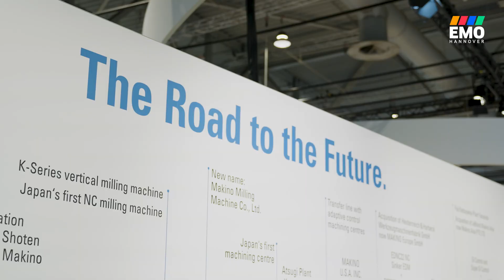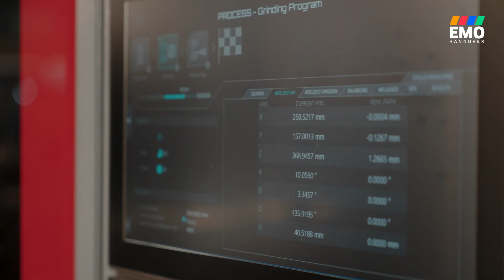EMO Hannover 2023 | E-Mobility (Day 3)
It's half time at EMO2023! 3 days are over, 3 days are still to come. Today's focus of our highlight video? E-mobility ⚡ Numerous exhibitors are already active in this growing market and play an important role in shaping the automotive industry of the future. Are you part of it?